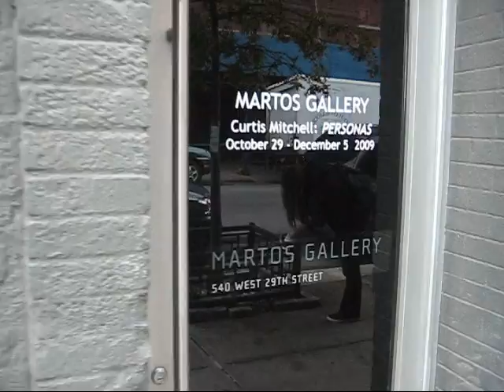Curtis Mitchell at Martos, NYC (Oct 2009)